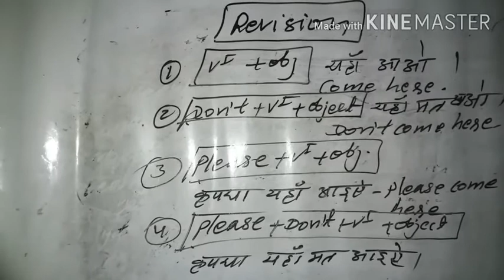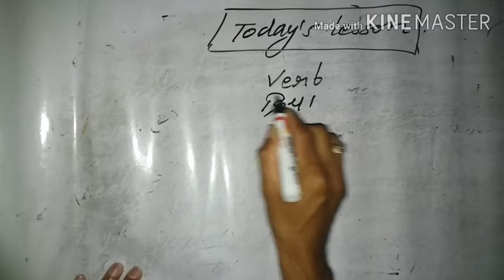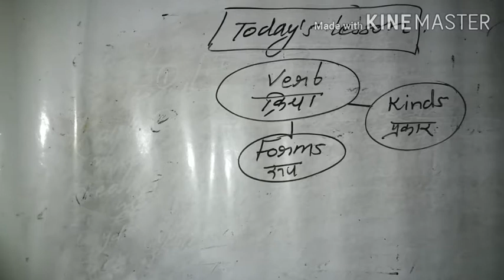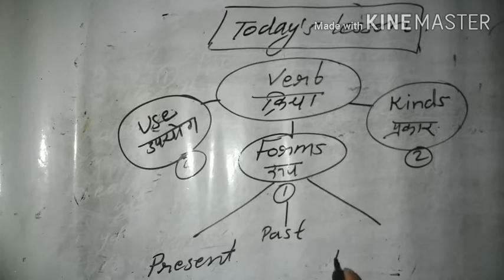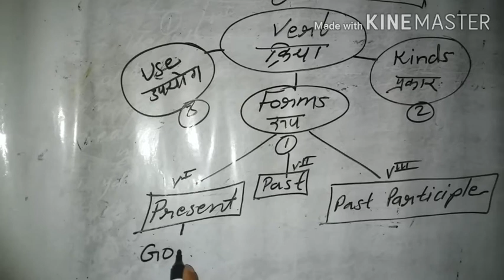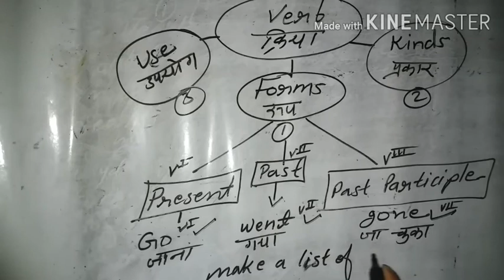Kinds of verb , forms and its usage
Learn English grammar with easiest way by Rajpal Sir , group of BNR School Sleemnabad katni